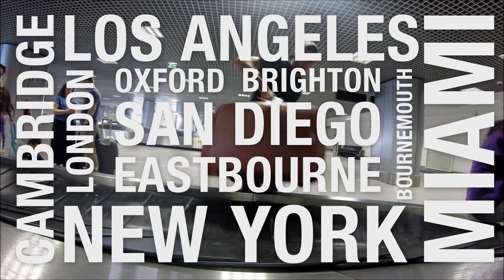10 Cities, 1000 Emotions ‒ by EF student André Magalhães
EF student André Magalhães (Instagram @andrejms) made such a cool video during his course at EF Miami that we hired him to make a new video for us this summer. "Hey André, do you want to travel to 10 different EF schools this summer and make a video about the schools and all the fun you can do in your free time?". André said yes.